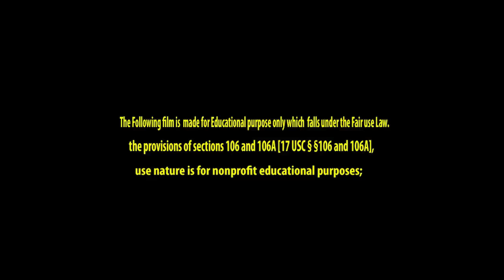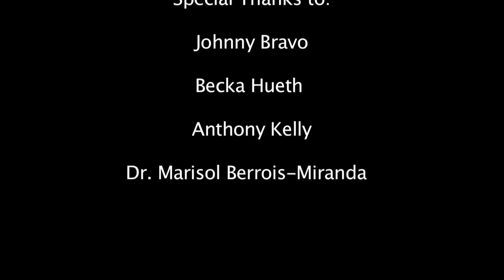Salsalicious A Journey Through Salsa